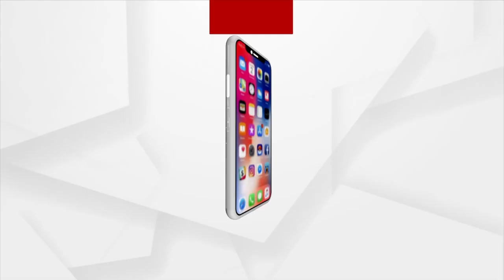Online Common Entrance Exam For Army Recruitment As Agniveer, Others Categories